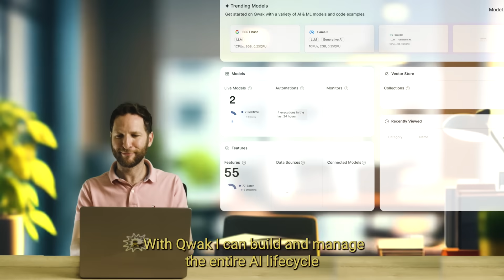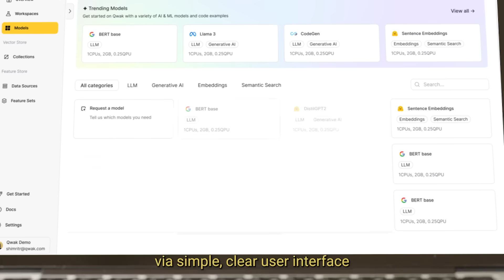The New Guy - Meet Qwak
Qwak is a fully managed AI platform that provides everything teams need to build, deploy, manage and monitor AI applications, whether GenAI, LLMs or classic ML. Qwak empowers organizations to efficiently deliver business value by providing the Infrastructure required to quickly deploy and manage AI applications in production.

Your AI Platform. Built to Scale.